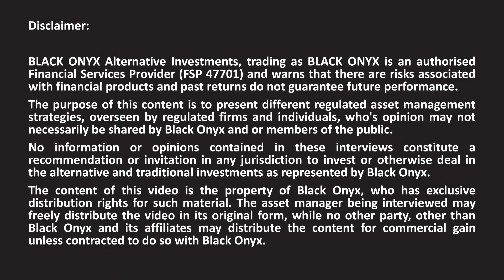Rowan Williams – Nitrogen Fund Managers - Part 3 - How this fund differs from others.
In this interview, Andrew Ludwig from BLACK ONYX asks Rowan Williams from Nitrogen Fund Managers:

• How is the fund different from other traditional and alternative products.

• Long Only
• Market Neutral
• Fixed Income
• Multi-Asset
• Multi-Strategy
• Multi-Manager

Interests: Alternative Investments, Boutique Asset Managers, Hedge Funds (RIHF / QIHF), Multi Managers, Fund of Hedge Funds, Equity Long Short, Long Only, Market Neutral, Fixed Income, Multi Asset, Property Portfolios, Real Estate Investment Trust (REIT), Private Equity, Discretionary Fund Management (DFM / DIM), Investment Portfolios, Collective Investment Schemes (CIS), Unit Trusts, Exchange Traded Funds (ETF), FundHub.